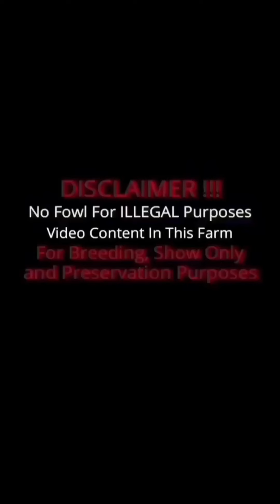TENNESSEE ✅ Beautiful Big Farm Robby Smith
Robby Smith Farm Tennessee Agriculture